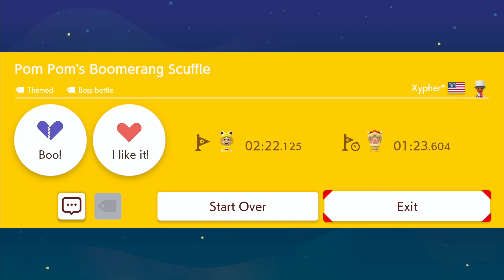Pom Pom's Boomerang Scuffle by Xypher* 🍄 Super Mario Maker 2 ahn 😶 No Commentary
⠀ Use the boomerang flower to explore underground and reach the boss. Hf